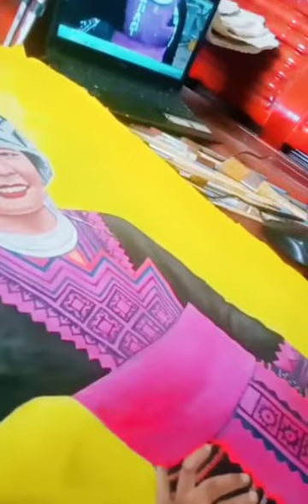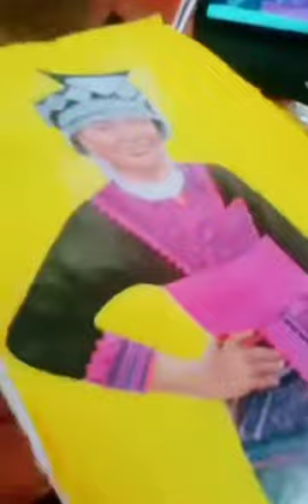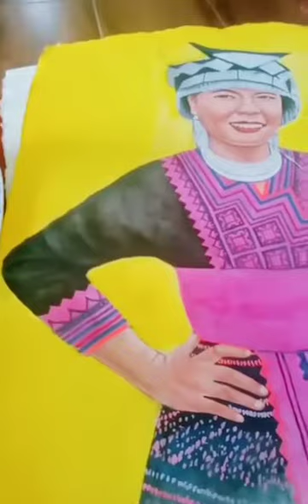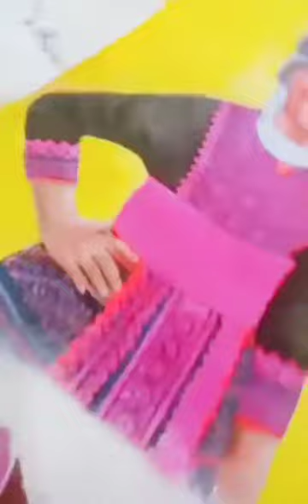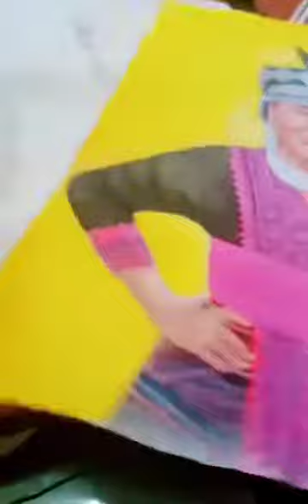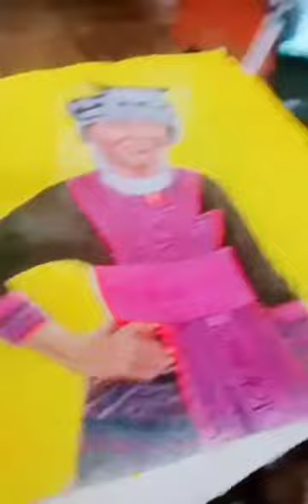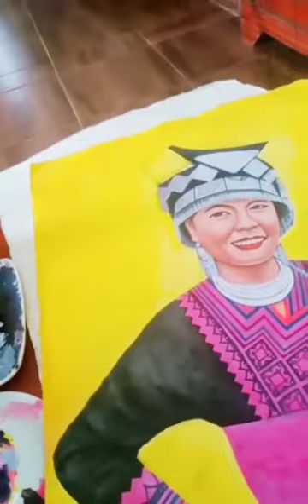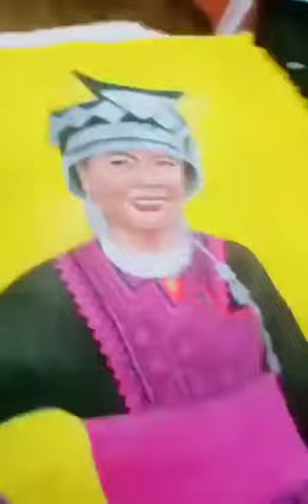Kos cov paj ntaub txhua qhov kom zoo nkauj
This video is made for entertainment and learning. This video story only uploaded under this  Channal and not allowed anyone to re-upload. Thank you